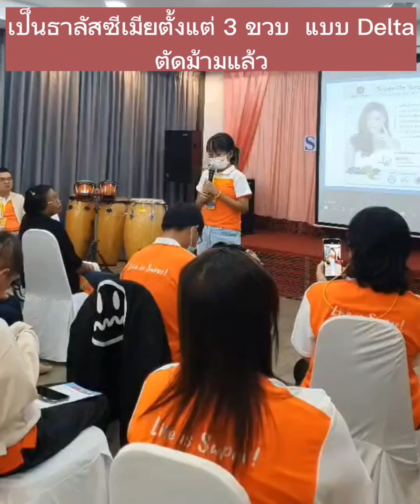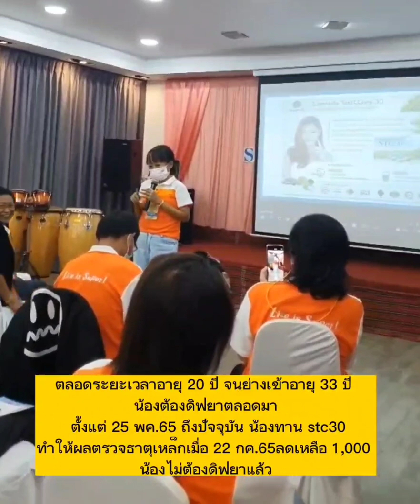stc 30 ธาลัสซีเมีย แบบเบต้า เล่าโดยน้องฟองเบียร์ (ฉบับย่อ)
สอบถาม 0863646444 ขอบคุณน้องฟองเบียร์ที่มาแบ่งปัน เพื่อเป็นทางเลือกให้อีกหลายๆ ท่าน